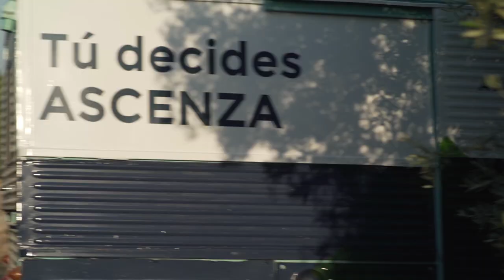On the Road: Entrevista a MANUEL BECERRA sobre Viña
¿Conoces a Manuel Becerra? Es Asesor vitivinícola en Agroser en Pontevedra, Galicia
Manuel conoce muy bien todas las solcuiones del catálogo de ASCENZA para el cultivo de la viña.